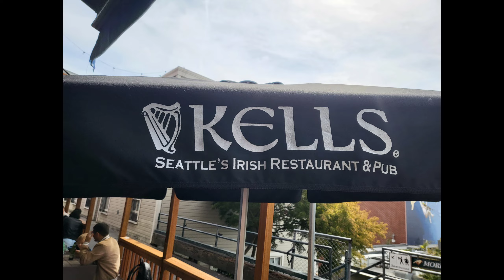Season 3 , ep. 38: Bad Napoleon (behind the scenes)